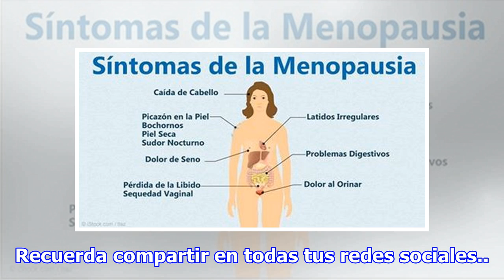¡Cuánto dura la menopausia y cuáles son sus primeros síntomas!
La menopausia se refiere al momento en que la menstruación de una mujer se detiene, se define como la ausencia del período durante 12 meses consecutivos. La edad media de su aparición es de 51 años, aunque esto puede variar ampliamente. Cada mujer la experimentará y se produce debido a una compleja ...